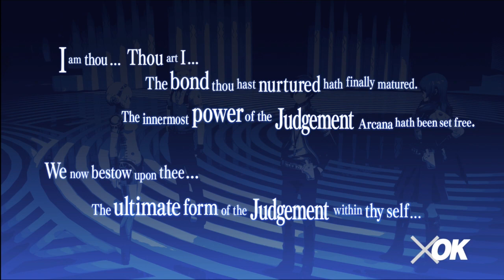Persona 3 Reload Playthrough Part 210 : Triple Boss Floor